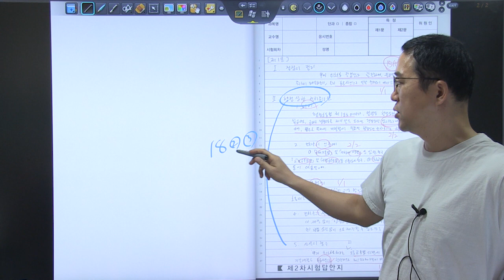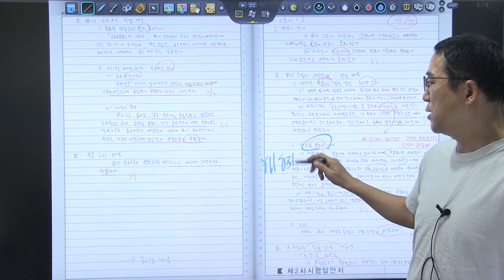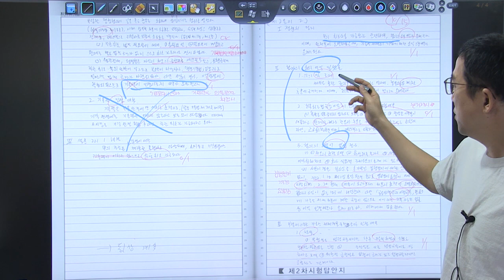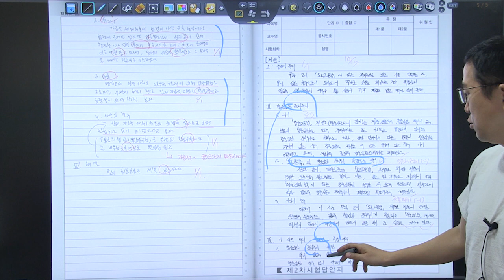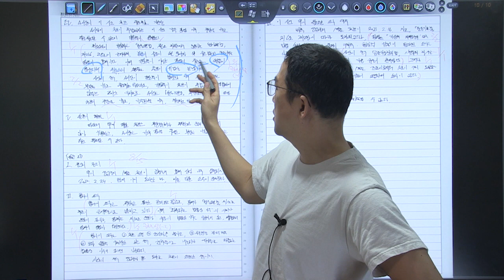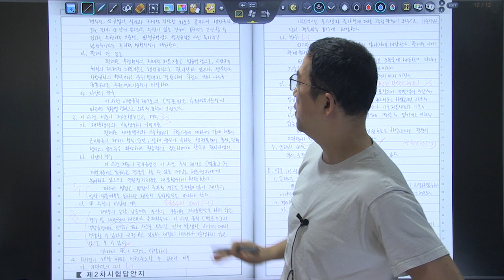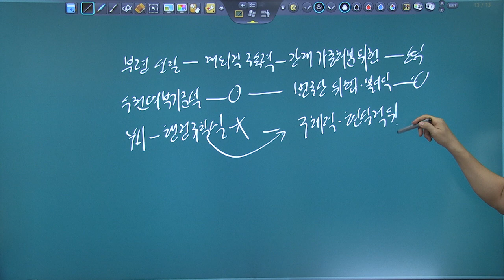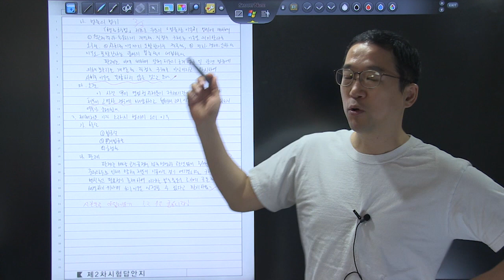2023년 5급공채 행정법 3순환 복습동영상 제5회